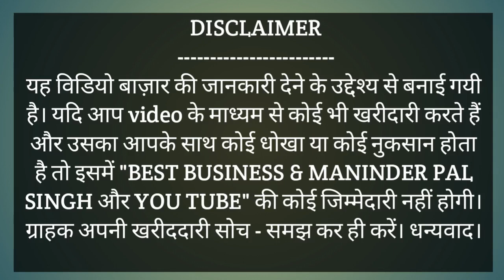cotton suit sale ludhiana,partywear suit sale,ladies suit sale,online sale ladies suit,suit market.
Shop Address:
SACHIDA NAND SILK STORE
Gurudwara Dukhniwaran Road, Field Ganj
Opp. Jagraon Bridge, Ludhiana.Punjab Pin-141008.
For Order Please Contact Mo:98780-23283,
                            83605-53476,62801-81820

यह विडियो बाज़ार की जानकारी देने के उद्देश्य से बनाई गयी है। यदि आप video के माध्यम से कोई भी खरीदारी करते हैं और उसका आपके साथ कोई धोखा या कोई नुकसान होता है तो इसमें "BEST BUSINESS2.0 & MANINDER PAL SINGH और YOU TUBE" की कोई जिम्मेदारी नहीं होगी। ग्राहक अपनी खरीददारी सोच - समझ कर ही करें। धन्यवाद।